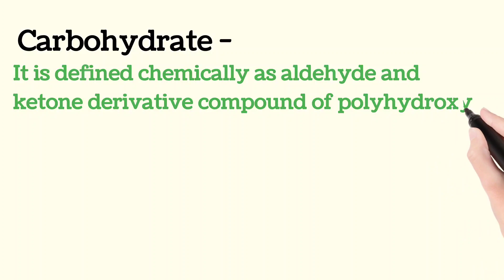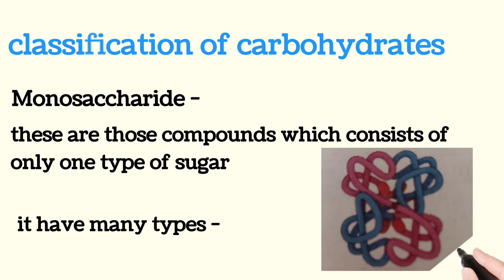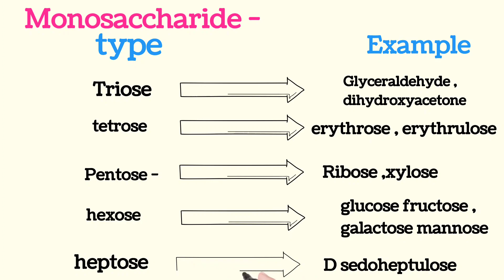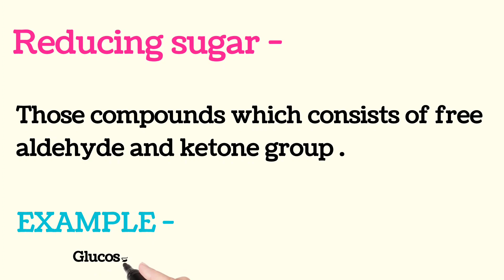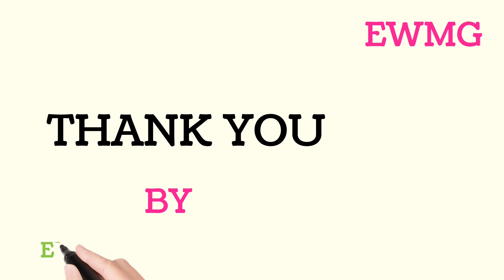TYPE of Carbohydrate part 1 | BY ENGLISH WITH MASTER G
This video is related to educational purpose who want to learn English this video is dedicated to them

Hello friend I am a student at present
and I started a new YouTube channel for teaching English
So you can learn English with me
and practice with me
daily to improve your English .